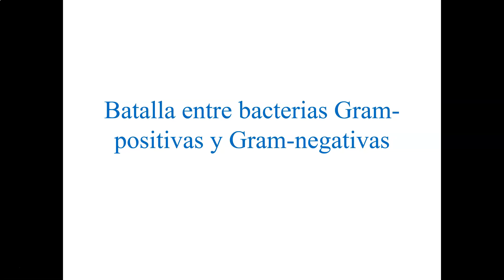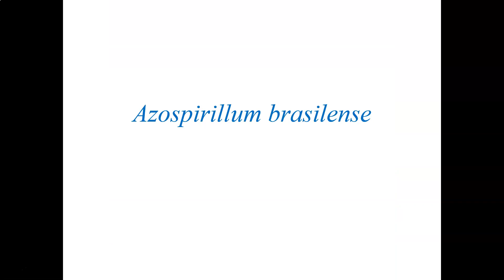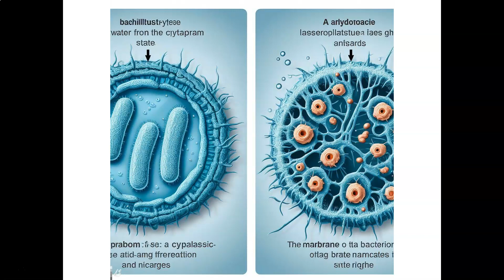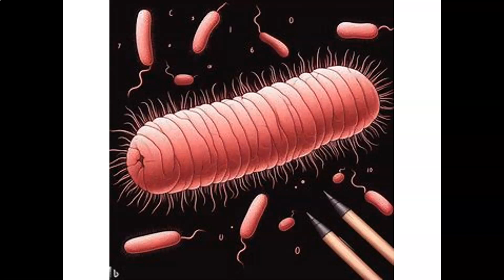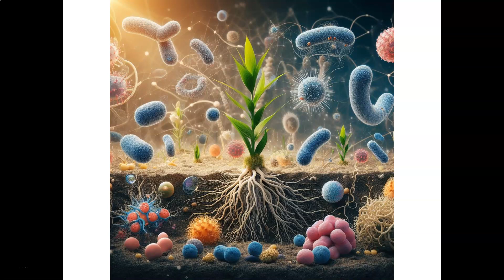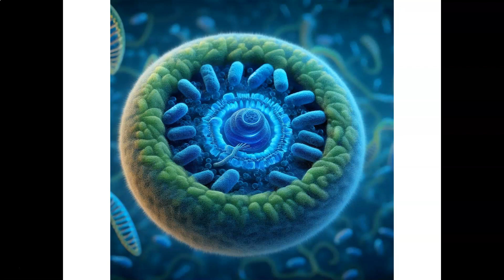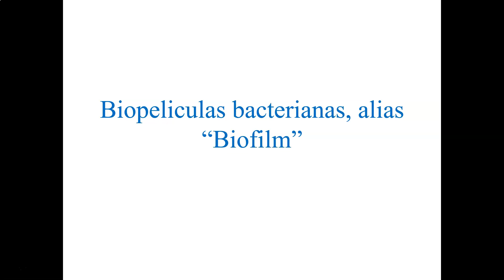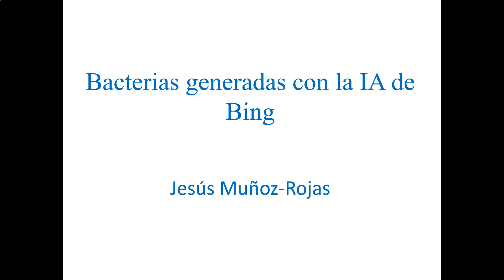Bacterias generadas por la IA de Bing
Autor: Jesús Muñoz-Rojas
En este video se presentan imágenes generadas con la ayuda de la IA de Bing y descripción de mi imaginación